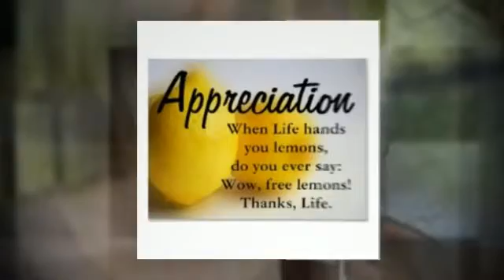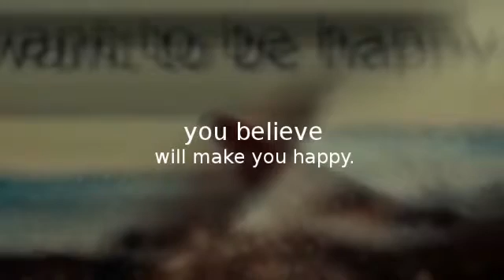Happiness Within Among Aging Parents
Happiness comes from mastering the art of appreciating and consciously enjoying what you already have. It's also important to take some time each day to do something nice for yourself. Whether you treat yourself to lunch, take a long, relaxing bath or simply spend a few extra minutes on your appearance you will be subconsciously putting yourself in a better mood.